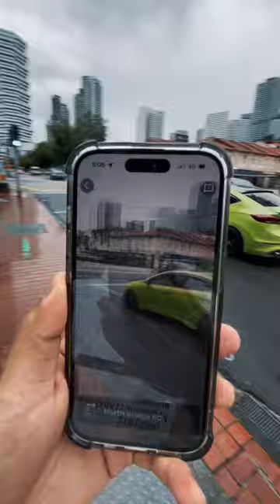Chinatown,Singapore! singapore cinematography viral sg sgvlogs vlog vlogs trending china